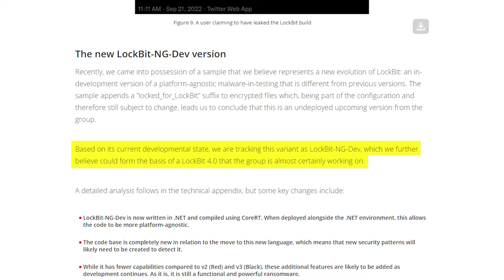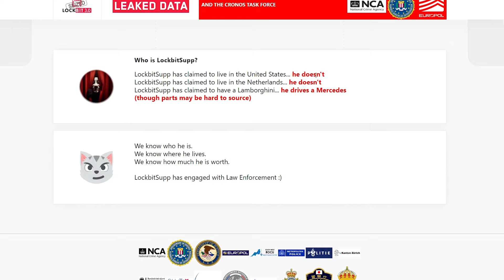Did FBI just reveal who is the leader of Lockbit?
The FBI has just revealed the leader of the notorious LockBit cyber gang, and we are not sure what to think of it..
🥷 Secure your online activities - Check out a VPN with the best discount